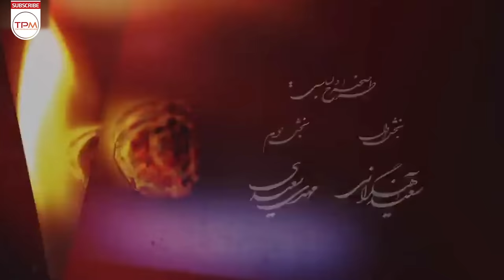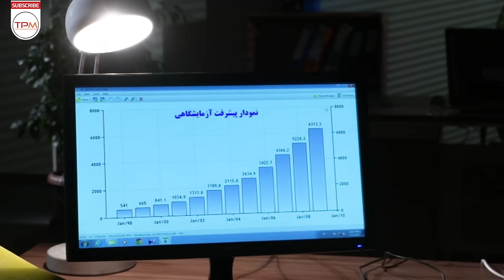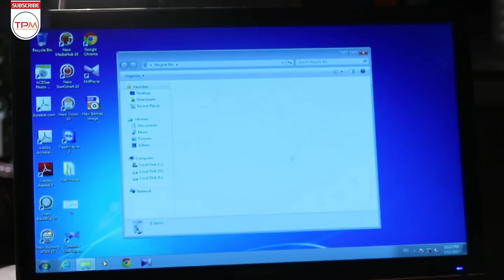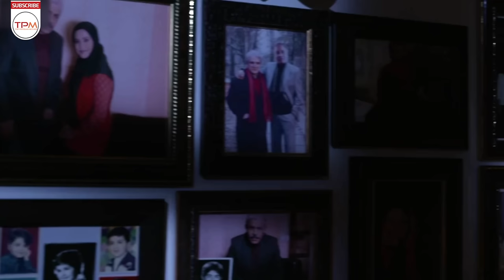سریال جدید ایرانی در جستجوی آرامش با بازی پژمان بازغی و مهدی هاشمی - Serial Irani In Search Of Peace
دکتر بهروز امینی با بازی مهدی هاشمی از دانشمندان و پژوهشگران حوزه داروسازی در ایران است. او هم خانواده‌ای مثال‌زدنی دارد و هم در حرفه‌اش موفق بوده و بعد از ۲۰ سال تلاش مداوم توانسته در راستای تولیدات ملی و دانش‌بنیان، دارویی برای درمان سرطان تولید کند که مشابه خارجی ندارد. بعد از تولید دارو، جامعه پزشکی برای بهروز امینی جشنی برپا می‌کند و نام او و شرکتش در سراسر جوامع پزشکی جهان می‌پیچد اما یک اتفاق همه معادلات دکتر امینی را به هم می‌ریزد و آبرویش را در معرض خطر قرار می‌دهد!

خلاصه سریال ایرانی جدید در جستجوی آرامش 👆👆
About Film Irani Dar Jostejoye Aramesh
Dr. Behrouz Amini, played by Mehdi Hashemi, is one of the scientists and researchers in the field of pharmacy in Iran. He has exemplary families and has been successful in his profession, and after 20 years of continuous effort, he has been able to produce a drug for the treatment of cancer that has no foreign counterpart in line with national and knowledge-based products. After the production of medicine, the medical community celebrates Behrouz Amini and his name and his company spread all over the world medical communities, but one event upsets all of Dr. Amini's equations and puts his reputation in danger!
درباره سریال جدید ایرانی در جستجوی آرامش
در جستجوی آرامش یک مجموعه سریالی به کارگردانی سعید سلطانی است که در سال ۱۳۹۶ پخش شد.
عوامل سریال جدید ایرانی در جستجوی آرامش
کارگردان: سعید سلطانی
تهیه‌کننده: علی آشتیانی پور
نویسنده: حمید طاهری و صادق خوشحال
ژانر: داستانی، اجتماعی
سال: 1396
بازیگران سریال ایرانی جدید در جستجوی آرامش
مهدی هاشمی
جمشید مشایخی
پژمان بازغی
کمند امیرسلیمانی
داریوش فرهنگ
حدیث میرامینی
پرویز فلاحی‌پور
فرشته سرابندی
عطا عمرانی
مهتاب ثروتی
صحرا اسدالهی
زهرا سعیدی
فاطمه مرتاضی
مانی حیدری
فرشید زارعی‌فرد
محمد متوسلانی
سینا شفیعی
افسانه ناصری
سجاددیرمینا
نگار جوکار
مهشید مرندی
نازگل فرنقی